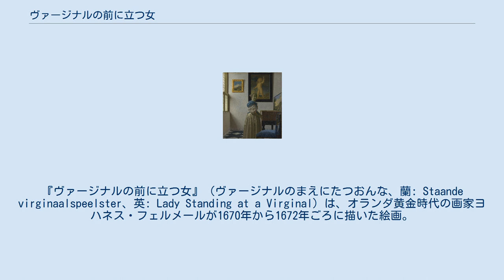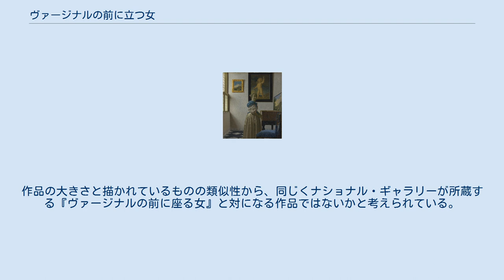ヴァージナルの前に立つ女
『ヴァージナルの前に立つ女』（ヴァージナルのまえにたつおんな、蘭: Staande virginaalspeelster、英: Lady Standing at a Virginal）は、オランダ黄金時代の画家ヨハネス・フェルメールが1670年から1672年ごろに描いた絵画。
キャンバスに油彩で描かれた作品で、ロンドンのナショナル・ギャラリーが所蔵している。
 ヴァージナルを演奏する豪奢なドレスを着た女性が描かれた作品である。
床はタイル張りで、壁には2点の絵画がかけられている。
フェルメールが住んでいたデルフトで作られた陶器 (en:Delftware) の、他の作品にも描かれている青と白のタイルが壁最下部の床との接点に見える。
 ナショナル・ギャラリーの公式サイトによると、壁にかけられている絵画が何であるのかは特定されていないが、画面左の小さな風景画は、おそらくフェルメールと同時代のオランダ人画家ヤン・ウェイナンツ (en:Jan Wijnants) あるいはアラールト・ファン・エーヴェルディンゲン (en:Allaert van Everdingen) の作品ではないかとされている。
同じく画面右の、左手にカードを掲げるキューピッドは、アラールトの兄セーサル・ファン・エーヴェルディンゲン (en:Caesar van Everdingen) の作品といわれている。
このモチーフは当時の寓意画集をもとにした、唯一の恋人に対する貞節の象徴であり、おそらくヴァージナルが持つ音楽と性愛との伝統的な象徴性を反映したものである。
 『ヴァージナルの前に立つ女』の制作年度が1670年から1672年ごろとされているのは、その作風と女性の衣装から来ている。
作品の大きさと描かれているものの類似性から、同じくナショナル・ギャラリーが所蔵する『ヴァージナルの前に座る女』と対になる作品ではないかと考えられている。